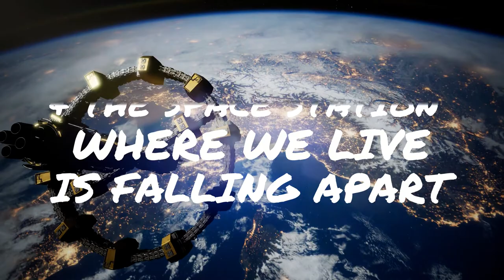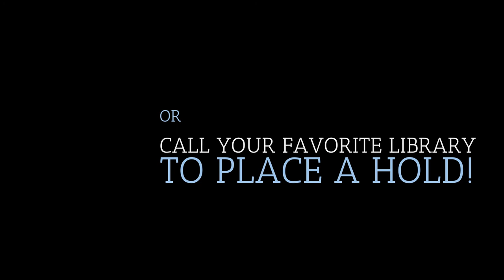Middle Grade Book Talk: We're Not From Here by Geoff Rodkey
Read alikes:
• The True Meaning of Smekday by Adam Rex
• Margaret and Mateo Save the World by Darcy Miller
• Space Case by Stuart Gibbs